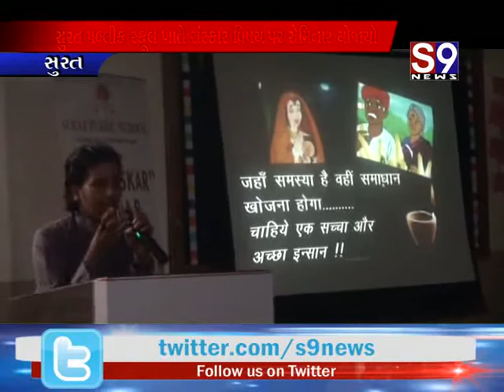સુરત : પબ્લીક સ્કૂલ ખાતે સંસ્કાર વિષય પર સેમિનાર યોજાયો